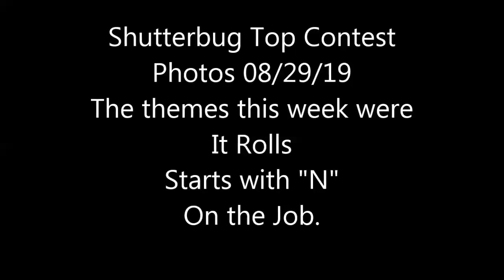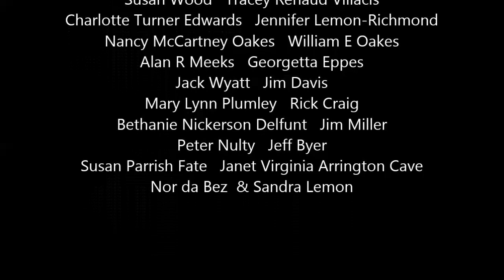Shutterbug Top Contest photos 08/29/19 feat. Bunker by Metre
Join us for a new contest each week at